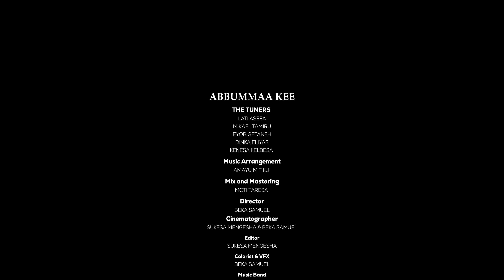Abbummaa Kee _The Tuners (Official Music Video)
Ati waaqa jaalalaa, Waaqa araaraan na tumsitu
Mucummaa kootii kaastee gaafa hundumaa  naa wajjin jirtuu
Ati waaqa yeroo hundaa dadhabbii kootti na jabeessituu
Ati waaqa yeroo hundaa ofitti qabdee na uruursituu

Takkaa gad-nan dhiifnee abdii anaaf laatta
Gaafan dadhabus humna naaf taata
Abbummaakee anatti agarsiista*4

Ati gaariidha gaarummaakeen na geggeessita
Arjummaakeerraa yeroo hundumaa ati na quufsita
Gadi bu'uuf ol ba'uutti amallikee hin geeddaramne
Dadhabbiikootti na tuffattee jabinattis ana hin jajne
Sitti hirkachuun maal maal gaariidha!
Kankee ta'uun akkam dinqiidha!

The Tuners [Voice Of Tuners]